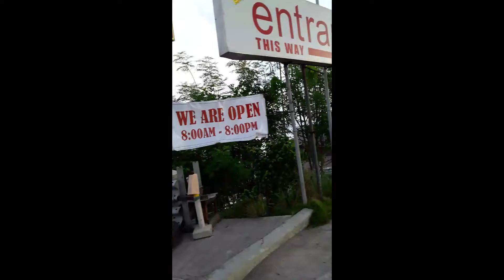A My Movie Presentation: Balsa Far Sea Santorini Beach Mindanao, Philippine 17 Oct 2021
Driving to a Resort Beach about 2 hours from Cagayan de Oro City, Mindanao, Philippines.